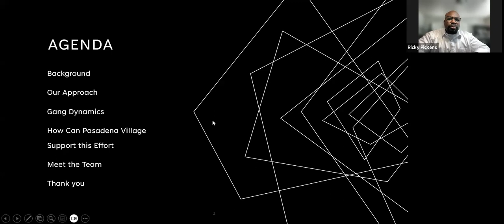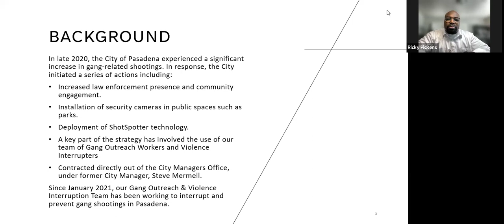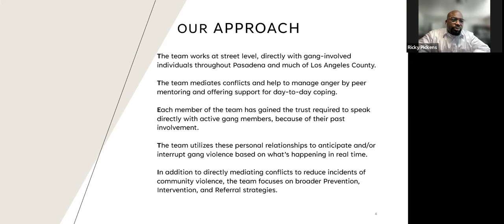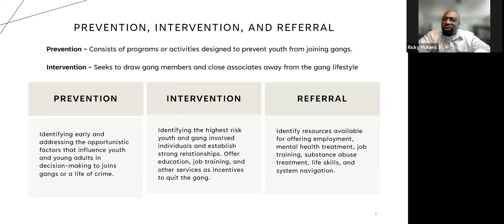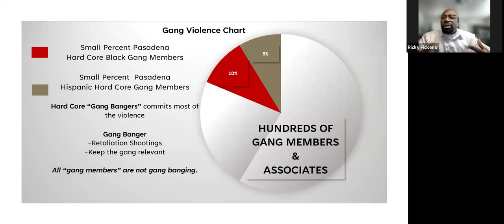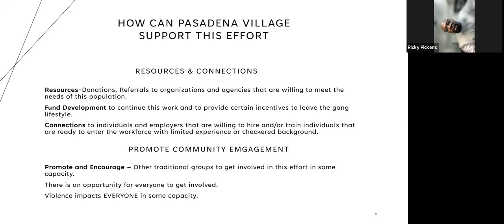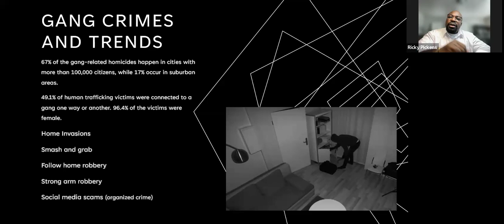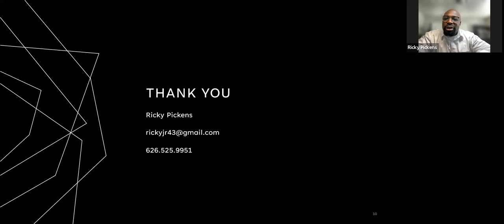1619 With Guest Speaker Ricky Pickens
Pasadena Village’s “1619, The Lingering Imprint” group was inspired by the New York Times’ magazine issue, “1619 Project”, dated August 2019. This is a safe place to talk about the history of racism in America, to understand its origins and its residual impact. The group explores the ideas presented in the 1619 Project but does not follow its teaching curriculum.

Ricky Pickens will talk about his work with preventing gang violence in our local community. He and his team of gang intervention experts are working with the Pasadena Health Department to reduce gang-related violence in our community. Learn more about the Pasadena's Violence Interruption Team's current work at this free presentation.